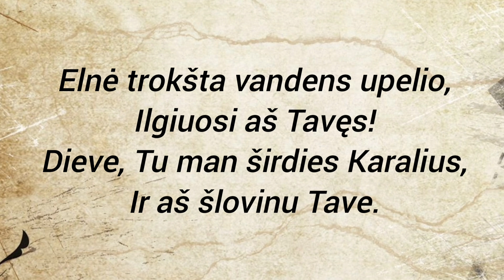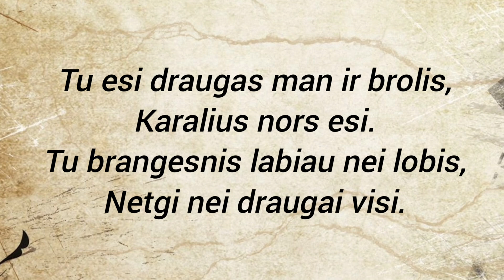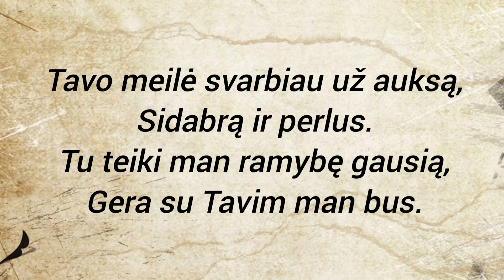043. Elnė trokšta vandens upelio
Kaip elnė ilgisi tekančio vandens, taip aš ilgiuosi Tavęs, Dieve. Ps 42, 2 Biblija